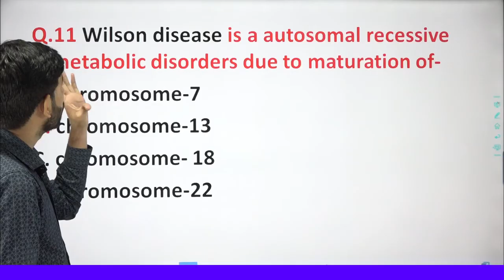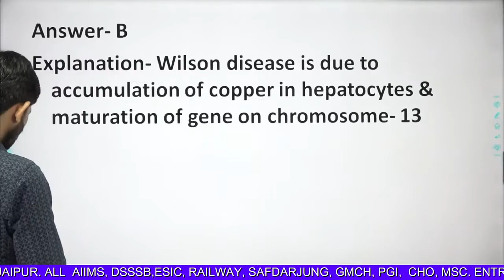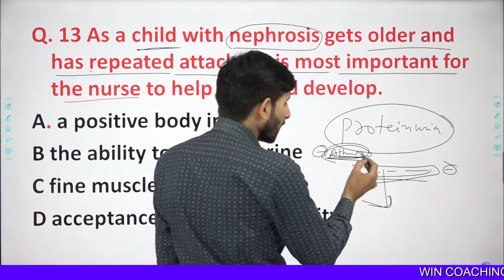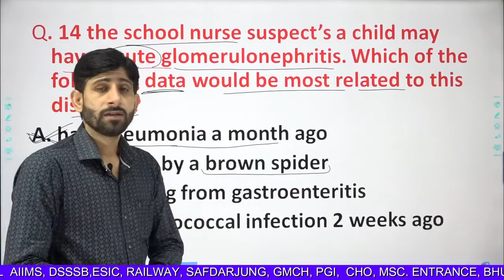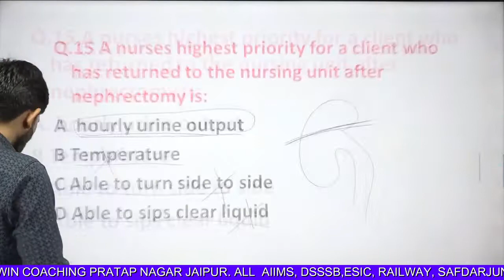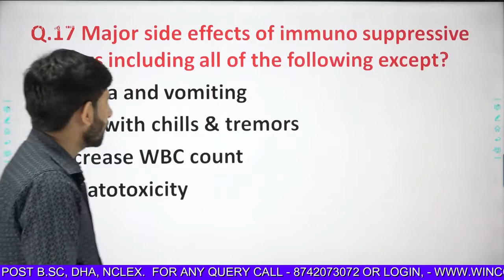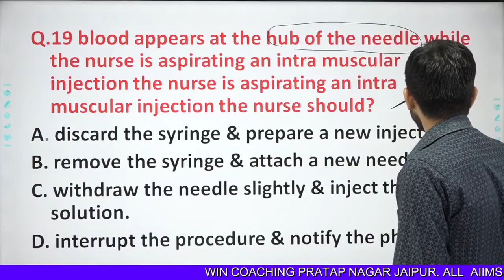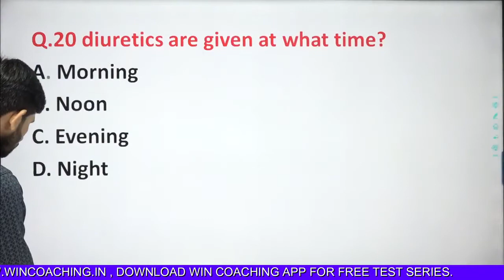IMPORTANT MCQ'S ON RENAL SYSTEM PART - 2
IMPORTANT TOPIC FOR AIIMS
TARGET AIIMS

COACHING FOR
ALL AIIMS
DSSSB
GMCH
RAILWAY
BHU
HAAD
NCLEX
DHA
MSc ENTRANCE
CHO